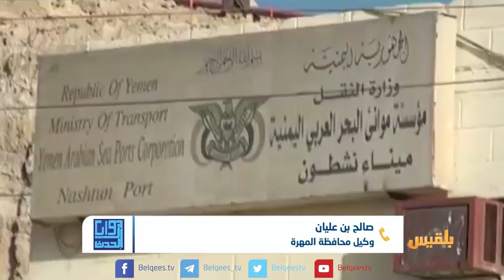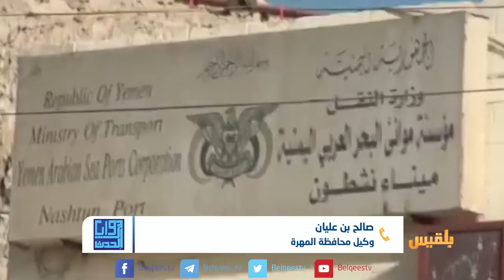عودة التوتر إلى المهرة عقب استحداث القوات السعودية نقاطا جديدة بالمحافظة | تقديم: وجيه السمان